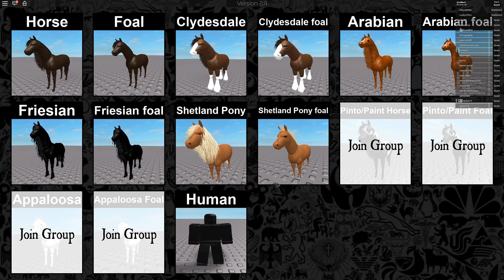Roblox Adventures - IF THE PALS TRANSFORMED INTO HORSES IN ROBLOX! (Horse World Roleplay)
GET THE PALS HOLIDAY PACKAGE HERE!

In today's Roblox Adventure, The Pals transform into Horses in the Horse World gamemode in Roblox!